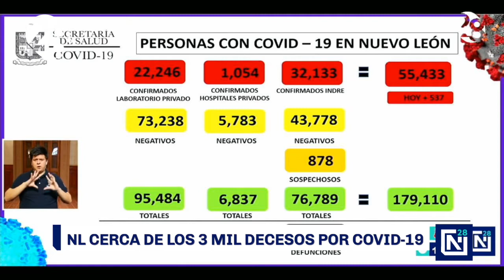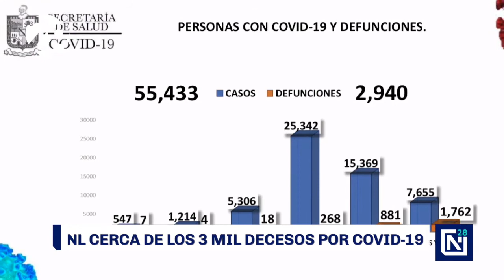Nuevo León, cerca de los 3 mil decesos por Covid-19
El número de fallecimientos por Covid19 en NuevoLeón se acerca a los 3 mil, este jueves se sumaron 47 para dar un total de 2 mil 940 defunciones. La cifra de contagios se elevó a 55 mil 433.